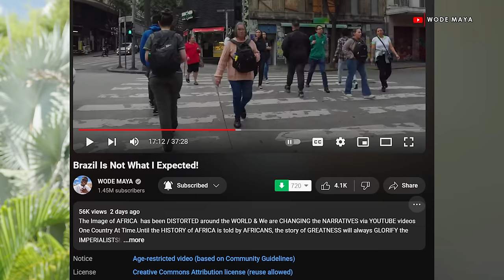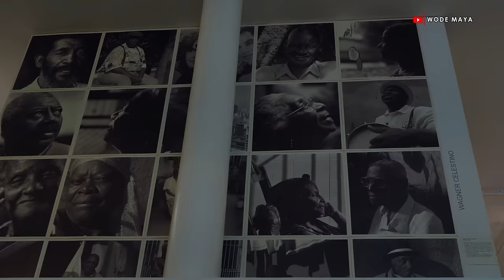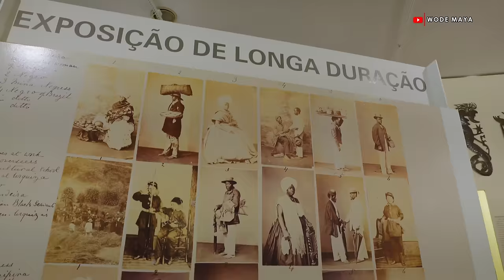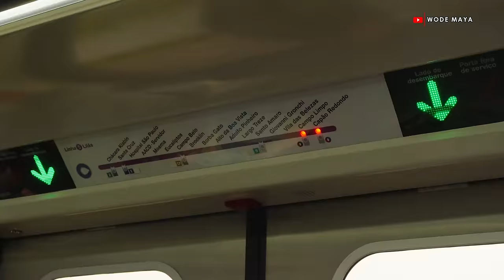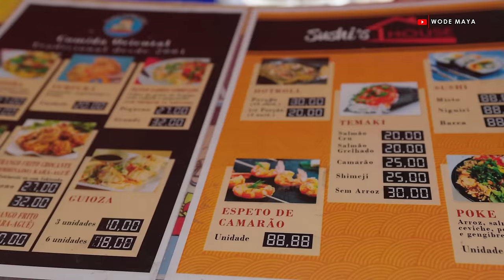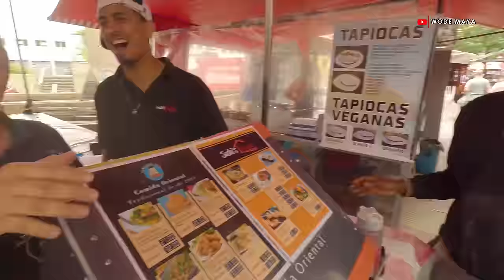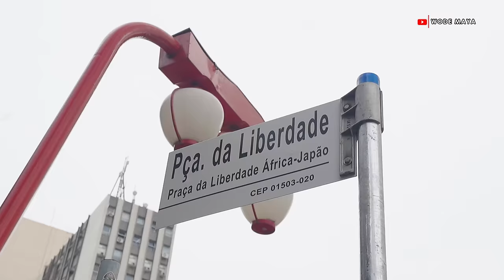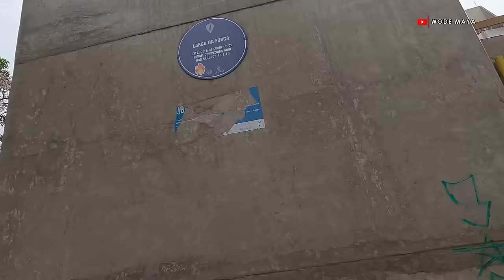Brazil Is NOT What I Expected!